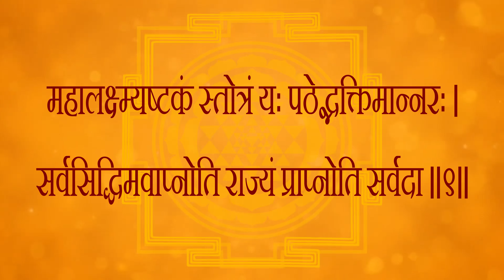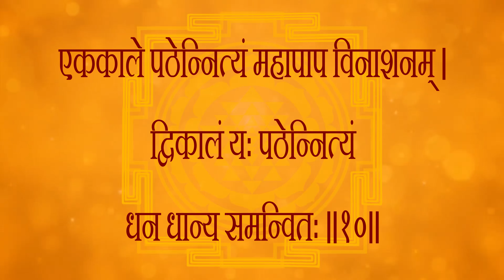महालक्ष्म्यष्टकम Mahalakshmi Ashtakam with Hindi Lyrics Lyrics (Easy Recitation Series)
Mahalakshmi Ashtakam - In sanskrit with meaning
- from Padma Purana

Mahalakshmi Ashtakam is hymn in honour of eight forms of Goddess Lakshmi.

Shri Mahalakshmi Ashtakam in Sanskrit Is the prayer dedicated to  Goddess Lakshmi Devi. Shri Mahalakshmi Ashtakam is taken from Padma Purana and this devotional prayer was chanted by Lord Indra in praise of Goddess Mahalakshmi. Goddess Lakshmi means Good Luck to Hindus. The word 'Lakshmi' is derived from the sanskrit word "Laksya", meaning 'aim' or 'goal', and she is the goddess of wealth and prosperity, both material and spiritual In Hindu mythology, Goddess Lakshmi, also called Shri, is the divine spouse of Lord Vishnu and provides him with wealth for the maintenance and preservation of the creation. One should chant Shri Mahalakshmi Ashtakam daily to get benefits of stotra.

Sri Mahalakshmi Ashtakam or Maha Lakshmi Ashtakam is the prayer dedicated to Goddess Mahalakshmi, the divine consort of Lord Maha Vishnu. Goddess Lakshmi is worshipped as the Goddess of Wealth and Prosperity. Sri Mahalakshmi Ashtakam appears in Padmapuranam (Padma Purana). Mahalakshmyashtakam is the devotional Sloka chanted by Lord Indra in praise of Goddess Mahalakshmi.